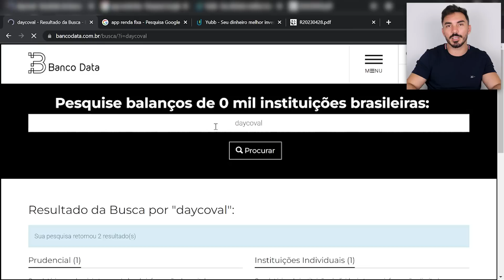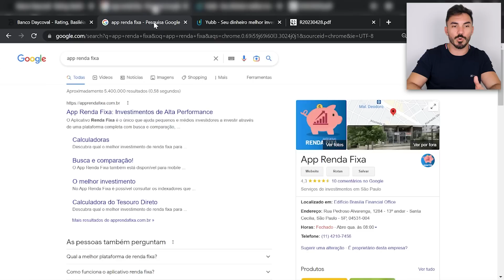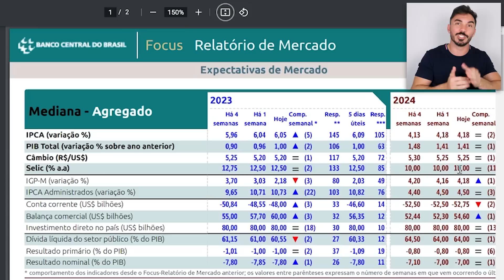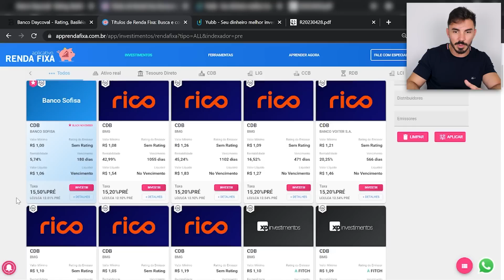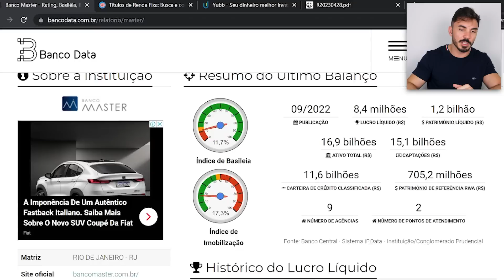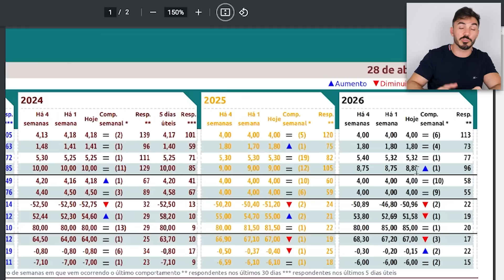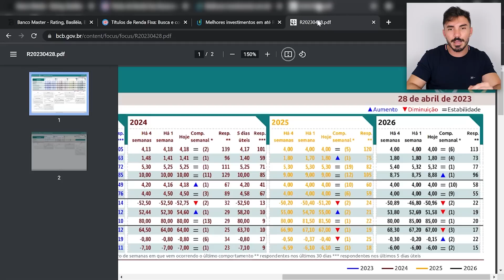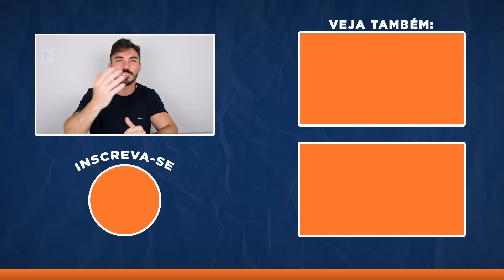SELIC VAI CAIR!!! CDB 15% DAYCOVAL é o melhor investimento da RENDA FIXA hoje?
O DAYCOVAL está com um CDB promocional rendendo 15% ao ano com vencimento em 1 ano. Será que isso é bom? Seria o melhor investimento da renda fixa hoje? Com a Selic caindo, os investimentos atrelados ao CDI terão os rendimentos reduzidos e os prefixados acabam se saindo melhor nesse cenário. Porém, os bancos também já estão reduzindo as rentabilidades de seus investimentos. E, além disso, antes de investir naquele que rende mais, é bom olhar também a saúde financeira do banco emissor do título.
No vídeo de hoje eu dou a resposta sobre o CDB de 15% do Daycoval e como você encontra outras opções e também como analisa a saúde financeira dos bancos e também entende os ciclos do mercado. Então não deixe de conferir:

00:00 INSCREVA-SE NO CANAL
00:30 CDB 15% DAYCOVAL VALE A PENA?
06:50 COMPARADOR DE INVESTIMENTOS
13:50 INVISTA DE ACORDO COM O MOMENTO DA ECONOMIA

✅ BANCO DAYCOVAL:
💰💰Abra sua conta no banco Daycoval e ganhe 100 reais ao investir 10 mil reais (Por, pelo menos, 90 dias):

✅BANCO SOFISA:
💰💰PROMOÇÃO: Se você decidiu investir no SOFISA para garantir seus 50 reais, abra sua conta com o link abaixo (Para ganhar o bônus você precisa investir pelo menos 1 mil reais em algum CDB com vencimento e liquidez de, pelo menos, 1 ano):